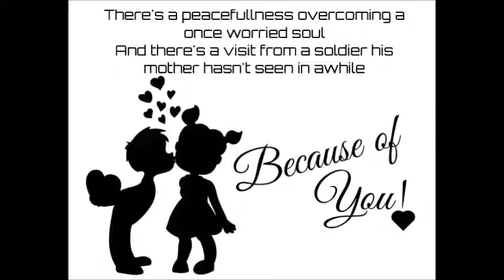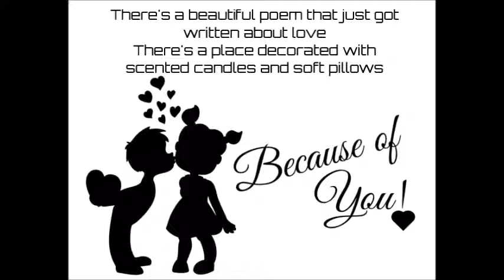Because Of You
By Jamie Morris

There's a cool breeze blowing smoothly in the summer air
There's birds with sweet sweet songs they're singing
There's a spring nearby making joyful sounds to relax to
There's a feeling of magic surrounding my entire being

There's children playing and laughing in the near by park
There's the cutest puppy making everyone around it smile
There's a peacefulness overcoming a once worried soul
There's a visit from a soldier his mother hasn't seen in awhile

There's hugs and kisses by the moonlit sky on mountain tops
There's a couple cuddling under the most beautiful weeping willow
There's a beautiful poem that just got written about love
There's a place decorated with scented candles and soft pillows

There's a reflection of a beautiful scene on the ocean
There's a set of stars dancing gleefully in the sky
There's a pitter-patter of a heart who just fell deeply in love
and for all of these things...There's a reason why

These are just some of the feelings I feel When you are near
You make me feel like any dark sky is really blue
The joy of life and the happiness in my soul
That feeling of TRUE LOVE...It's all because of you